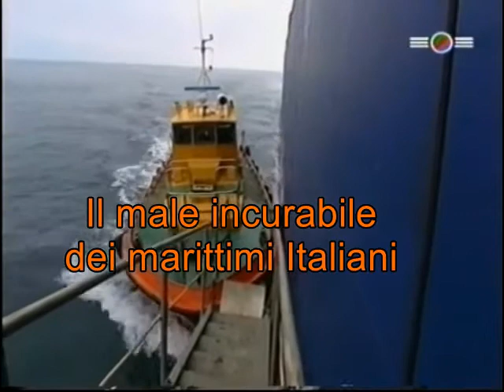FEDERMAR CISAL RISPETTO PER I MARITTIMI ITALIANI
MARITTIMI